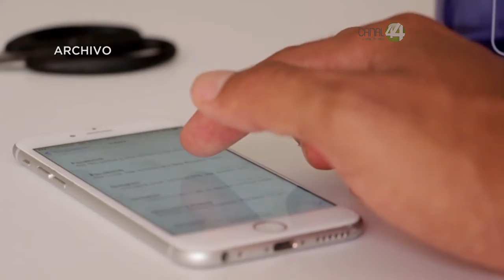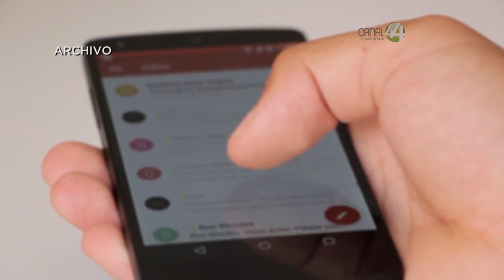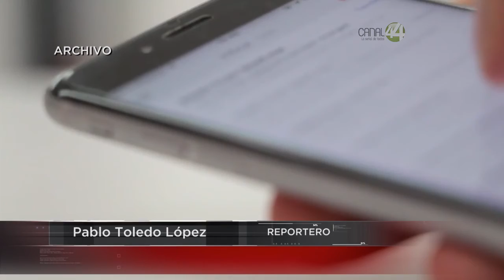SNTE realiza campaña para entregar equipo a estudiantes de Tonalá